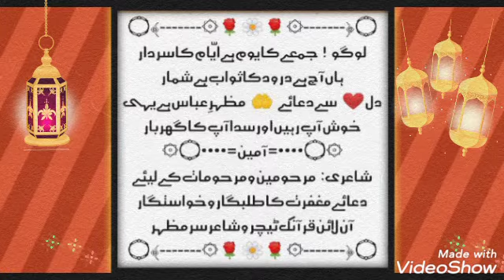جمعے کے دن کی مناسبت سے چار مصرعے Friday Poetry